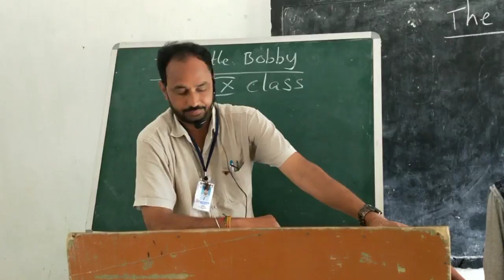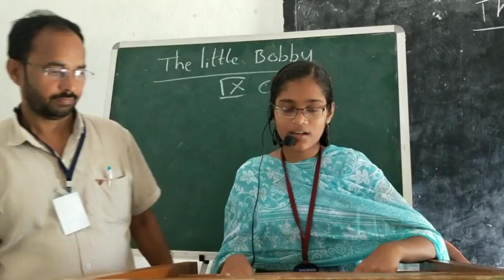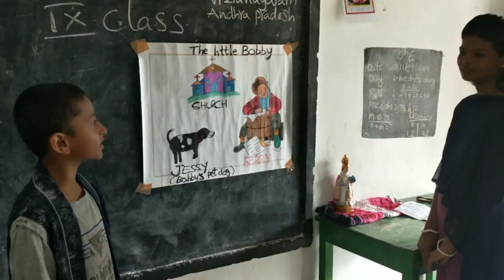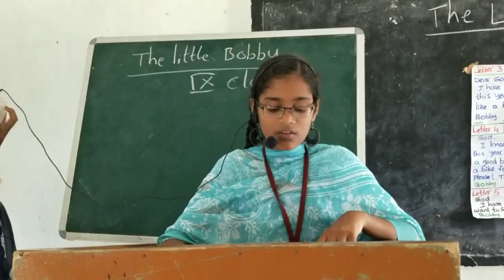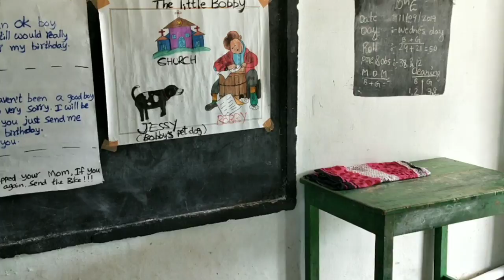The Little Bobby Skit 9th Class zilla parishad High School Jami